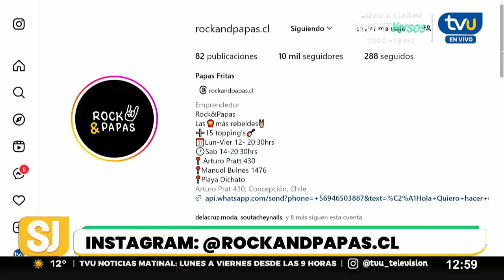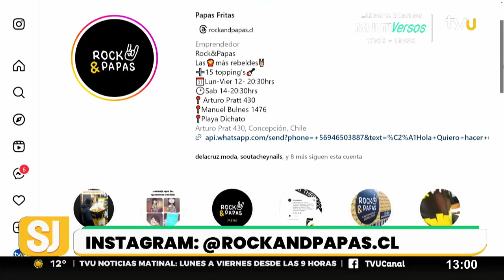¡No te pierdas lo mejor de la comida rápida en Rock and Papas!